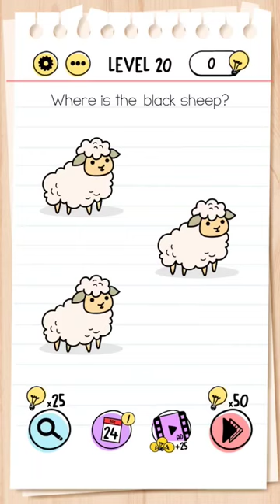Where is the black sheep